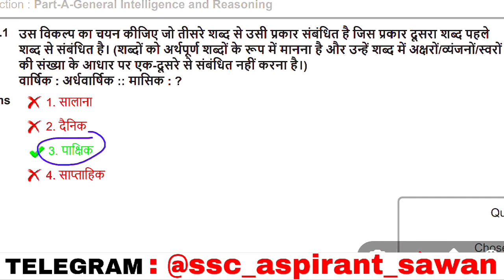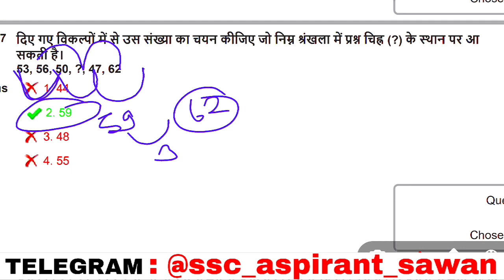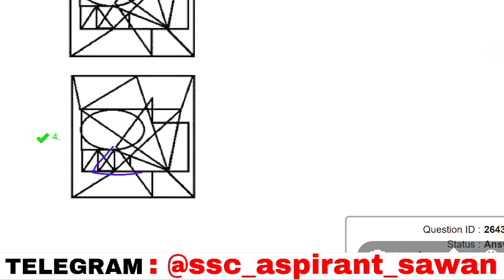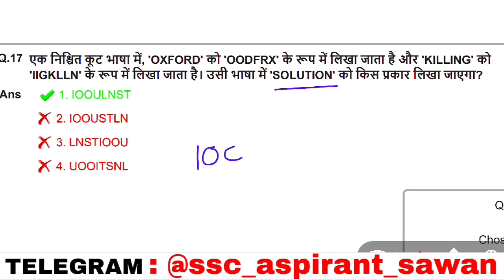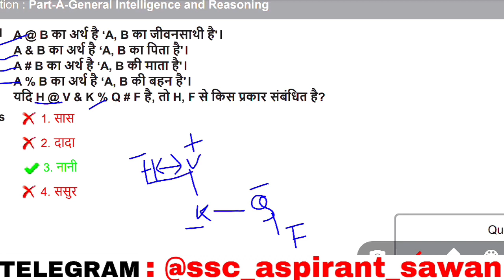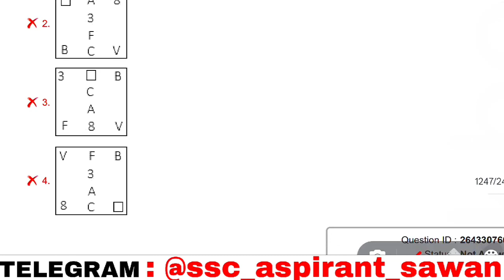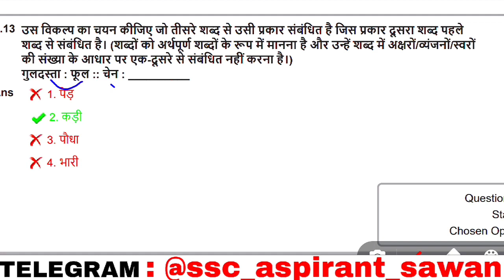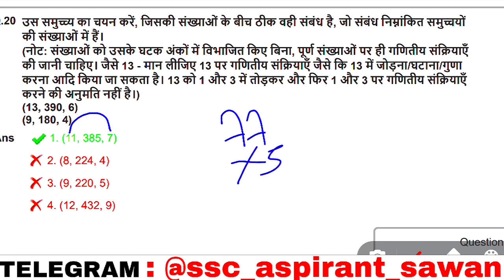SSC GD 2024 Exam Analysis |Reasoning | ssc gd 23 Feb 1st shift exam analysis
SSC GD 2024 Exam Analysis |Reasoning | ssc gd reasoning | ssc gd 20 Feb 1st shift exam analysis

SSC GD 2023 | Reasoning🔥 Marathon🏃| ssc gd reasoning class|ssc gd reasoning previous| ssc gd cgl mts

SSC GD Reasoning | SSC GD Exam Analysis 2024 | GD MOCK TEST | Reasoning for gd uppolice,bssc railway

SSC GD Reasoning | SSC GD Previous Year Reasoning Solution | (08/02/2023) 1st shift | reasoning-65

SSC GD Reasoning | SSC GD Previous Year Reasoning Solution | (24/01/2023) 3rd shift | reasoning-31

SSC GD 2024 | SSC GD Previous Year Reasoning Solution | (11/01/2023) 4th shift |reasoning for ssc gd

SSC GD 2024 | SSC GD Previous Year Reasoning Solution | (10/01/2023) 2nd shift |reasoning for ssc gd

uppolice Reasoning
uppolice previous year question
uppolice previous year paper
uppolice Reasoning practice set
uppolice class
uppolice practice set
uppolice syllabus
uppolice book